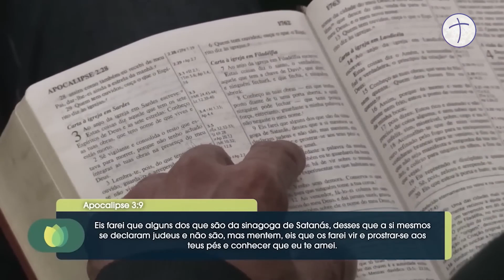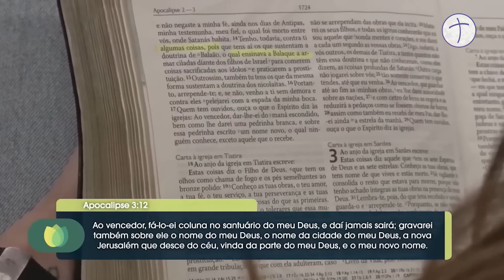Hernandes Dias Lopes - Não perca as oportunidades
Assista este vídeo do Rev Hernandes Dias Lopes e conheça mais sobre os profundos mistérios da Palavra de Deus! Compartilhe e seja edificado!